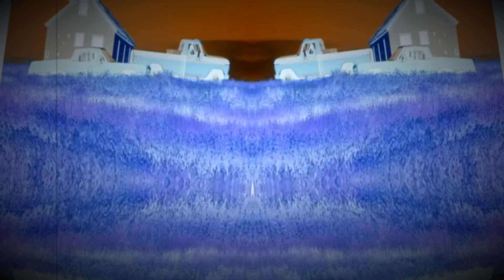Nickelback - Photograph in G-Major | GMajor Remix | Meme Songs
'Nickelback - Photograph' Remix in G-Major. G-Major Meme Songs playlist: ' Welcome to the weird part of YouTube where I make many different versions of popular songs.

"Nickelback - Photograph" is a song by the Canadian rock band Nickelback, released as the lead single from their fifth studio album, "All the Right Reasons," in 2005. Written by band members Chad Kroeger, Mike Kroeger, Ryan Peake, and then-drummer Daniel Adair, the song is known for its nostalgic lyrics that evoke memories of the past, often reflecting on personal experiences, friendship, and the passage of time. The track is characterized by its introspective tone and melodic structure that combines rock elements with emotional storytelling.

"Photograph" gained significant commercial success, peaking at number two on the Billboard Hot 100 chart in the United States, and topped the charts in Nickelback's native Canada. The song's popularity was further cemented by its memorable music video, which features Chad Kroeger holding a photograph and reminiscing about his youth. The music video, directed by Nigel Dick, vividly illustrates the themes of nostalgia and recollection, using visuals that align closely with the song's poignant narrative.

Though Nickelback gained both acclaim and criticism for their music style, "Photograph" is a standout track that showcases the band's ability to connect with listeners through relatable themes and catchy melodies. The band has cited personal inspiration behind the song, with its lyrical content often hailed by fans for its relatability and emotive power. The track's enduring popularity is evidenced by its continued presence on radio playlists, inclusion in numerous soundtracks, and its impact on popular culture.

This unique spooky remix of "Nickelback - Photograph" transforms the original's reflective sound into an eerie, G-Major key version, positioning it within meme music culture. Memetic adaptations like these highlight the song's flexibility and its ability to resonate with a variety of audiences, giving it a new life in the digital realm. Meme culture often utilizes familiarity merged with unexpected twists, and this cover exemplifies how a beloved song can be reimagined in a way that alludes to humor and internet trends, while maintaining respect for the source material.

As meme music continues to flourish on platforms like YouTube, the adoption of G-Major versions adds a new dimension to classic tracks. This particular adaptation taps into a community-driven phenomenon, where fans seek out versions of songs that offer both nostalgia and novelty. Through these creative endeavors, the legacy of "Photograph" persists within an ever-evolving digital landscape, bringing Nickelback's work to the forefront of a new era of musical reinterpretation.

Engagement with this content thrives on collaborative input, as enthusiasts share and suggest potential directions for future covers and remixes. By transforming well-known tracks into unexpected variants, this version exemplifies the evolving nature of music consumption and production in the age of internet culture. Suggestions for future content are encouraged in the comments, inviting participation in the ongoing exploration of musical creativity and adaptation.